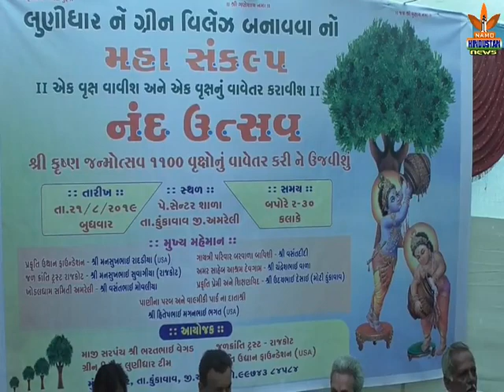NAMO HINDUSTAN NEWS LUNIDHAR NAND UTSAV